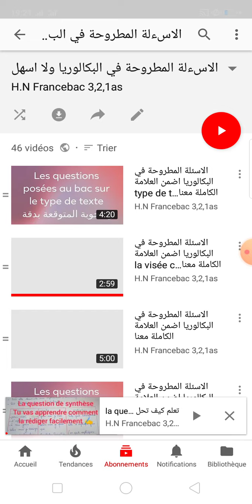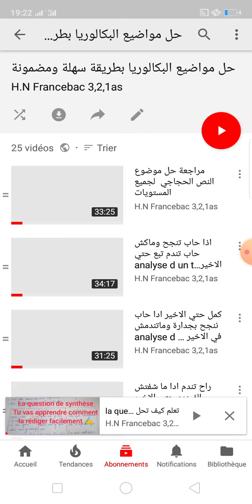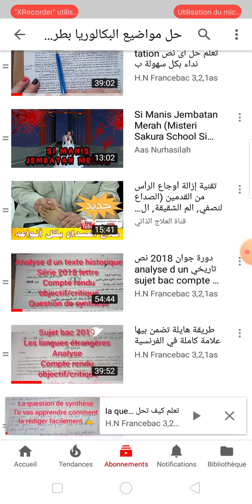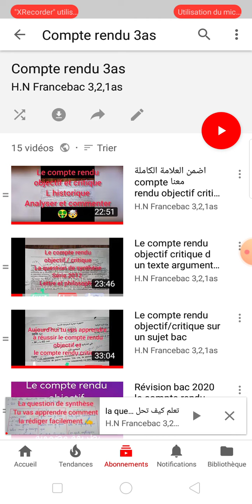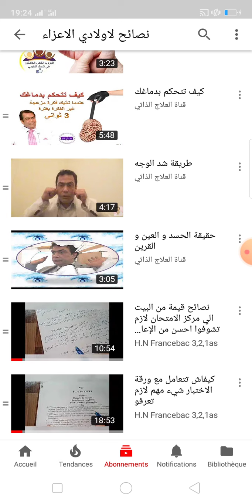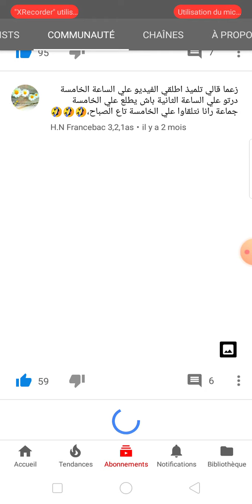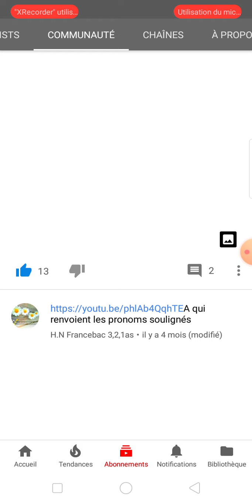كل المعلومات لي تساعدكم باش تلقاو الفييديووات وتنجحوا